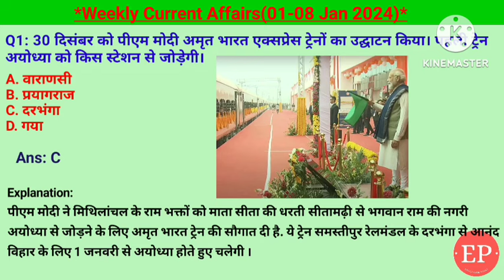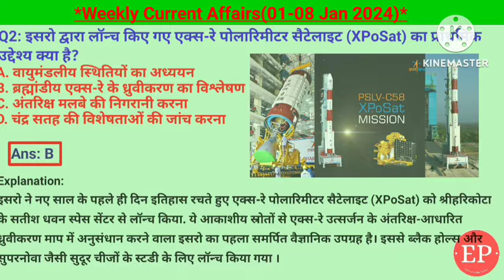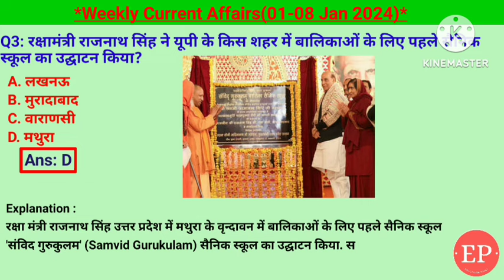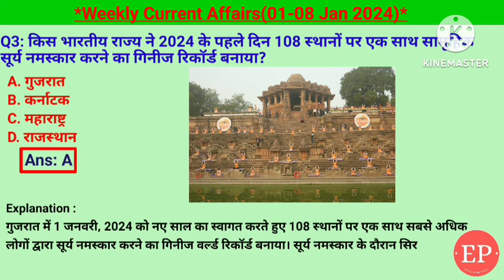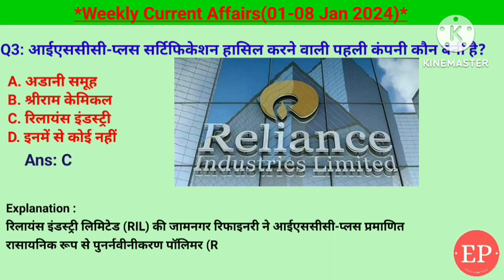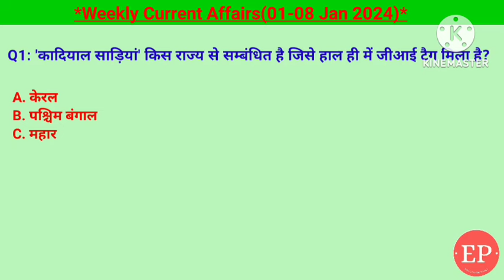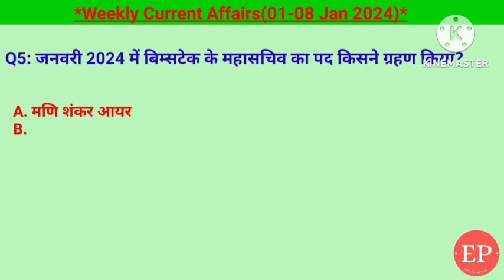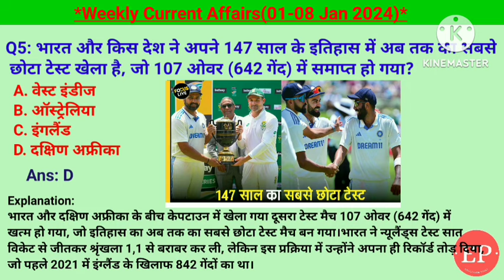1-8 January 2024 Weekly Current Affairs | Most Important Current Affairs 2024 |Crack Exam|Education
1-8 January 2024 Weekly Current Affairs | Most Important Current Affairs 2024 | Crack Exam
अमृत भारत एक्सप्रेस ट्रेन, फॉर स्टार ऑफ डेस्टिनी आत्मकथा, BSE के अध्यक्ष प्रमोद अग्रवाल, गीग वर्कर्स के लिए 5 लख रुपए की बीमा , बिसलेरी का ग्लोबल ब्रांड स्टार दीपिका पादुकोण, 16 वित्त आयोग के अध्यक्ष अरविंद पनगढ़िया, इसरो के एक्स-रे पोलरीमीटर सैटेलाइट, दिव्यांगों के कौशल विकास और पुनः आवास के लिए crc, वंदे भारत ट्रेन का स्लीपर संस्करण अमृत भारत, कोटक महिंद्रा बैंक के अध्यक्ष की c s राजन, भारत का पहला पनडुब्बी पर्यटन, संयुक्त राष्ट्र सुरक्षा परिषद द्वारा अफगानिस्तान में शांति के लिए हमीद , मथुरा में बालिकाओं के लिए पहले सैनिक स्कूल का उद्घाटन, निविया इंडिया के प्रबंध निदेशक गीतिका मेहता, इसरो का सॉफ्टवेयर feast, हिट एंड रन मामला में जुर्माना और जेल, ब्रिक्स समूह में शामिल होने वाले नए सदस्य, , 108 स्थान पर एक साथ सूर्य नमस्कार, डेजर्ट साइक्लोन 2024, एमएस स्वामीनाथन पुरस्कार से सम्मानित बीआर कांबोज, स्वदेश दर्शन तू योजना डिब्रूगढ़ वन्य जीव अभ्यारण, उत्तर प्रदेश में राहत वाणी केंद्र, आईएससी प्लस सर्टिफिकेट रिलायंस इंडस्ट्री को, 4 जनवरी को ब्रेल दिवस, भारत मंडपम नई दिल्ली में आत्मनिर्भर भारत उत्सव 2024, अयोध्या में महर्षि वाल्मीकि हवाई अड्डा का उद्घाटन, प्रेरणा एप, डेविड वॉर्नर का अंतरराष्ट्रीय क्रिकेट से संन्यास, गांधीनगर में राष्ट्रीय सहकारी डेयरी संघ कार्यालय, मुंबई में इंटरनेशनल ज्वैलरी ट्रेड शो, कड़ियल साड़ी को GI टैग, राम मंदिर राष्ट्र मंदिर एक साझी विरासत मोहम्मद आरिफ खान, मार्कोस द्वारा सोमालिया में अपहृत माल वाहक जहाज बचाया गया, t20 विश्व कप क्रिकेट वेस्टइंडीज और संयुक्त राज्य अमेरिका में, बिम्सटेक के महासचिव इंद्रमणि पांडे ,भारतीय रेलवे द्वारा शून्य कार्बन उत्सर्जन योजना, आईआईटी मद्रास और मंडी द्वारा कैंसर रोधी दवा कैपटोत्थेसिस, भारत गुयाना का हाइड्रोकार्बन क्षेत्र में सहयोग, भारत का खिलौना निर्यात बढ़कर 326 मिलियन डॉलर, इतिहास का सबसे छोटा टेस्ट क्रिकेट भारत और दक्षिण अफ्रीका के बीच,